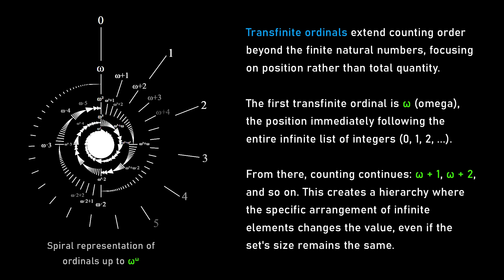The most beautiful idea in mathematics | Joel David Hamkins and Lex Fridman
*GUEST BIO:*
Joel David Hamkins is a mathematician and philosopher specializing in set theory, the foundations of mathematics, and the nature of infinity, and he's the #1 highest-rated user on MathOverflow. He is also the author of several books, including Proof and the Art of Mathematics and Lectures on the Philosophy of Mathematics. And he has a great blog called Infinitely More.

Joel's Books:
Lectures on the Philosophy of Mathematics
Proof and the Art of Mathematics

*Perplexity:* AI-powered answer engine.
*CodeRabbit:* AI-powered code reviews.
*Chevron:* Reliable energy for data centers.